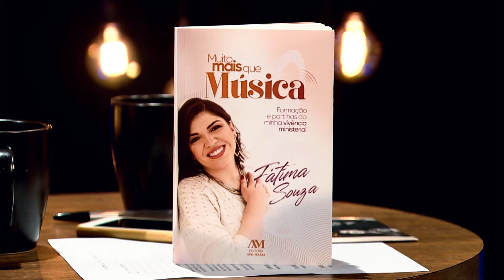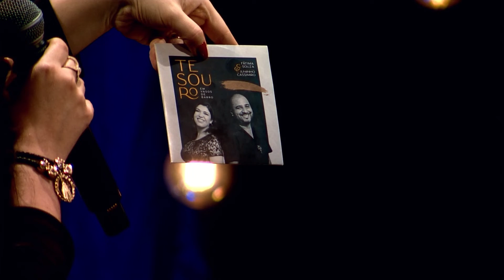Fátima Souza - Oficina da Canção - Rede Século 21 | RS21 Music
Neste domingo Ricardo Sá recebe a cantora Fátima Souza. Nascida em Osasco, São Paulo em 03 de Outubro de 1985, Fátima Souza é cantora, compositora, pregadora e escritora. Começou sua caminhada na igreja já aos 7 meses de vida juntamente com sua família. Foi no grupo de oração "Filhos de Maria" da Diocese de Osasco que começou a cantar, ministrar e pregar. Juntamente com o ministério de música formado por seus irmãos, assumiu também a liturgia de sua comunidade paroquial.
Começou a fazer suas aulas de canto aos 14 anos, onde foi desenvolvendo melhor seu talento musical. E desde então, utilizando seu dom cada vez mais à serviço de sua Diocese.
Fez participações em diversos trabalhos musicais de sua Diocese e de outros artistas consagrados na Música Católica em todo Brasil.
Em 2005 foi convidada a participar do Ministério Adoração e Vida onde foi vocalista e permaneceu até o ano de 2012.
Hoje, casada com Adriano José Peixer, produtor musical, mãe de Isaac Rafael, de Emanuel José e de Christian Daniel, atende ao chamado de Deus e vê a necessidade e a urgência da evangelização.
Fátima Souza lançou em carreira solo o álbum "Sem Ti nada posso" no ano de 2012 o qual alcançou disco de ouro . Em 2015 lançou o álbum "Epifania" e em 2017 lançou seu terceiro álbum chamado “Ele me compôs”. Atualmente lançou um novo álbum em parceria com Juninho Cassimiro chamado "Tesouro em Vasos de Barro". Fátima Souza tem saído em missão por todo o Brasil e fora das fronteiras anunciando a palavra de Deus em forma de canções.

E fique por dentro de todas as publicações e conteúdos.

O programa Oficina da Canção, apresentado pelo cantor e missionário Ricardo Sá, nasce com a missão de projetar os artistas da música católica e seus novos talentos, e colocar em pauta a vivência na evangelização, através da dedicação desses homens e mulheres, que oferecem seus talentos em favor de Deus. Recheado de muita música, em apresentações únicas, o programa sobe o nível das entrevistas, onde os artistas revelam algo que você nunca ouviu em outro lugar.

- REDE SÉCULO 21
Conheça mais sobre a emissora de TV Rede Século 21: